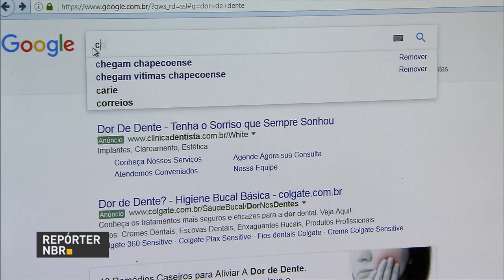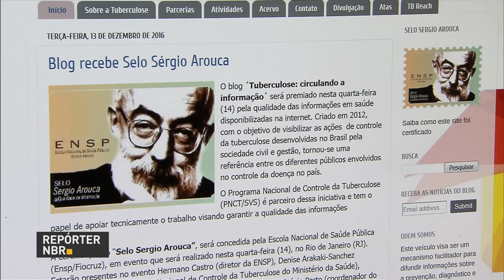Equipe econômica do governo anuncia hoje medidas para estimular a economia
REPÓRTER NBR 15H - 15.12.16: A equipe econômica do governo federal deve anunciar, nesta quinta-feira (15), um pacote de medidas para incentivar a produção industrial e estimular a economia. E mais: Receita Federal deposita hoje o sétimo e último lote de restituição do imposto de renda. Confira também: FNDE liberou R$ 912 milhões para a parcela de novembro do salário-educação.